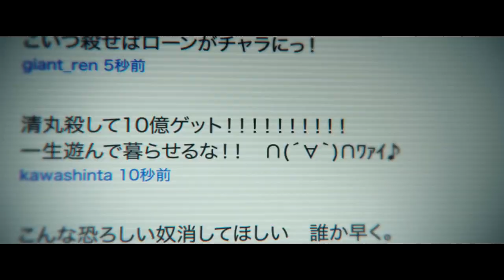『藁の楯 わらのたて』予告編2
2013年4月26日（金）全国ロードショー！
全国民を巻き込む壮大なスケールのアクションサスペンス大作が誕生！
懸賞金10億円のクズ‹凶悪犯›を命懸けで移送せよ！
移動距離：1200km、タイムリミット：48時間、日本全国民が敵になる！！